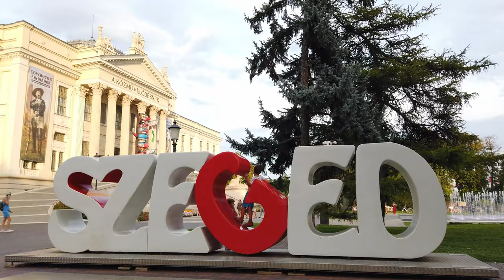SZEGED, Hungary 🇭🇺 - City Center - 4K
Szeged, Hungary is the third-largest city in the country. Szeged located in the southeastern part near the borders with Romania and Serbia. Szeged is also known as the "City of Sunshine" in Hungary with more sunny days than any other city in the country.

On this walking tour we start at the Votive Church. Soon we get to walk all around the city center. Thanks to a large student population, Szeged has a lively cultural scene even though the nightlife is not comparable to Budapest. There are also several theaters, museums, and galleries. We also see parks and finish our walking tour of Szeged at the Móra Ferenc Museum.

If you want to continue a videowalk from the Móra Ferenc Museum back to the Votiv Church, please see this 30 minute walk of Szeged